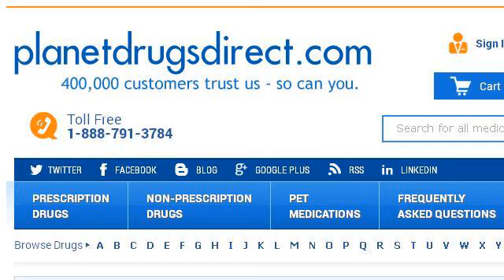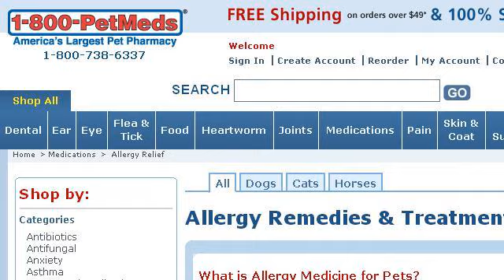The Cheapest Place To Buy Pet Medications Online